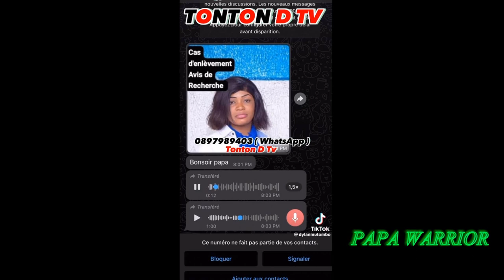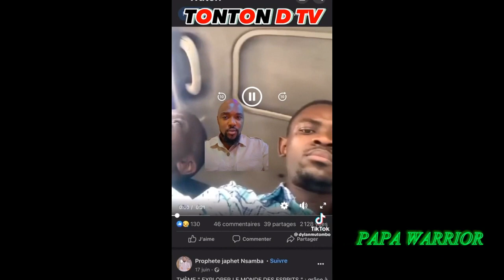KISINDJORA CHEZ F-VICTEAM... YALLAH BYE !